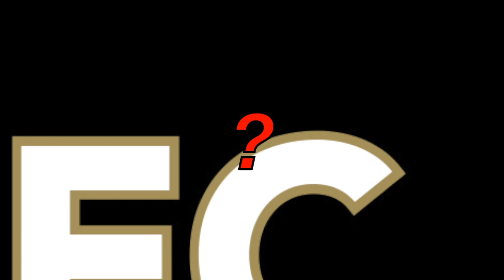PREDICTORS REACTIONS - MAN CITY DEFEAT 😡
TOP GOONERS WHO PREDICTED THIS MATCH GIVE AFTER THOUGHTS ON THIS CRUSHING DEFEAT

COME BACK SOON TO SEE HUDDERSFIELD PREDICTIONS!.

2019 - POSITIVE PLATFORM FOR REAL GOONERS - GIVE YOUR VIDEO PREDICTIONS & OPINIONS
The only place where Fans can Predict the score for upcoming Arsenal game with a Selfie video!!

Make your video as long as you want, if you've got something to say, now - HERE'S YOUR CHANCE!!!